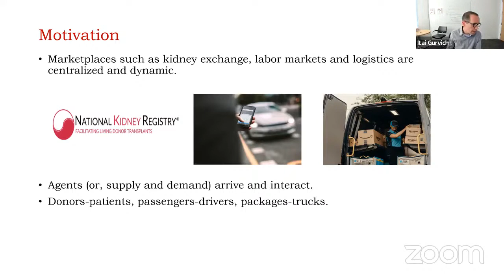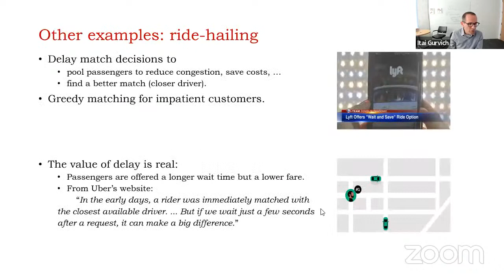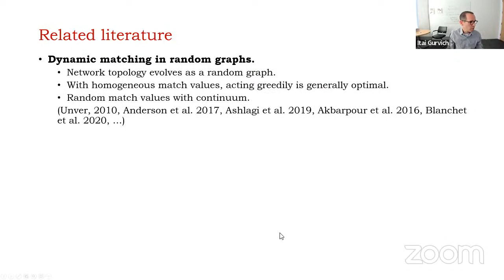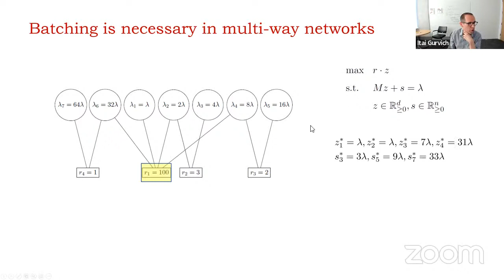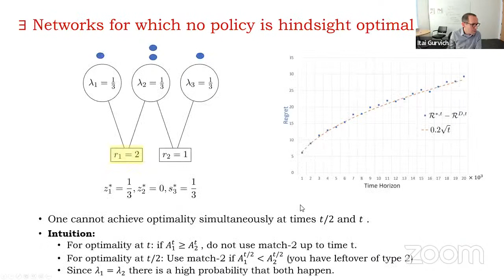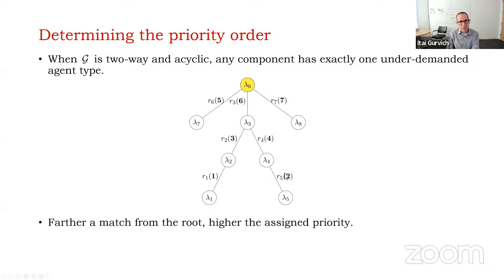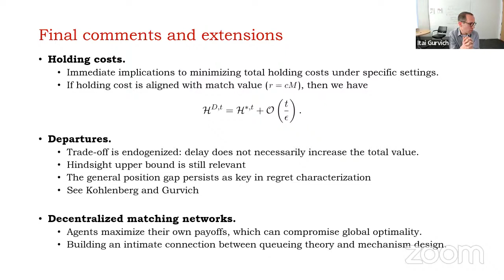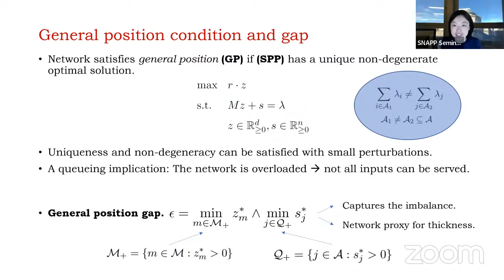SNAPP Seminar || Itai Gurvich (Northwestern University) || May 16, 2022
Speaker: Itai Gurvich (Northwestern University)
May 16, Mon, 11:30 am US Eastern Time

Title:  Near-Optimal Policies for Dynamic Matching

Abstract: We consider centralized dynamic matching markets with finitely many agent types and heterogeneous match values. A network topology determines the feasible matches in the market and the value generated from each match. An inherent trade-off arises between short- and long-term objectives. A social planner may delay match decisions to thicken the market and increase match opportunities to generate high value. This inevitably compromises short-term value, and the planner may match greedily to maximize short-term objectives. A matching policy is hindsight optimal if the policy can (nearly) maximize the total value simultaneously at all times. We first establish that in multi-way networks, where a match can include more than two agent types, acting greedily is suboptimal, and a periodic clearing policy with a carefully chosen period length is hindsight optimal. Interestingly, in two-way networks, where any match includes two agent types, suitably designed greedy policies also achieve hindsight optimality. This implies that there is essentially no positive externality from having agents waiting to form future matches. Central to our results is the general position gap, epsilon, which quantifies the stability or the imbalance in the network. No policy can achieve a regret that is lower than the order of 1/epsilon at all times. This lower bound is achieved by the proposed policies. The talk is based on joint work with Suleyman Kerimov and Itai Ashlagi

Bio: Itai Gurvich is a Professor at the Kellogg School of Management, Northwestern University. He earned a Ph.D. from the Decision, Risk and Operations department at Columbia University’s Graduate School of Business in 2008. After his PhD, he spent 8 years at Kellogg and 4 years at Cornell University’s campus in New York City (Cornell Tech) before returning to Kellogg in 2021. His research centers on the performance analysis and optimization of stochastic processing networks. Itai teaches courses in operations management and service engineering.